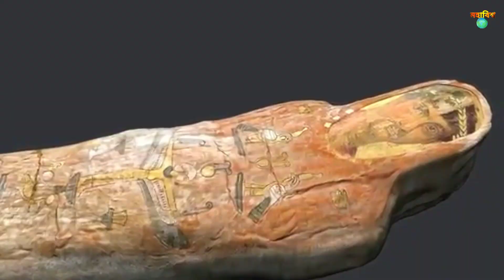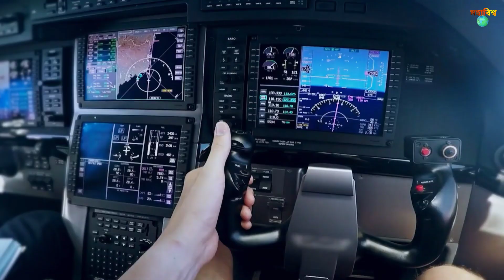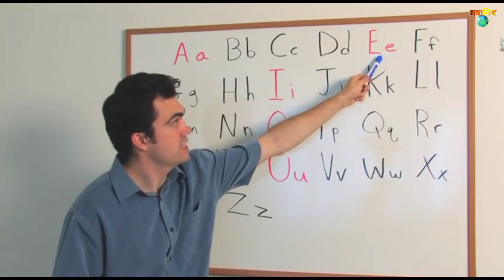কেন তিব্বতের উপর দিয়ে কোন বিমান উড়ে না ? কারণ জানলে.... Why don't planes fly over Tibbte ?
বিশ্ব ভ্রমন্ড কি আমাদের জন্য তৈরি হয়েছে নাকি আমরা বিশ্ব ভ্রমন্ডের জন্য তৈরি হয়েছি. ? দেখে নিন